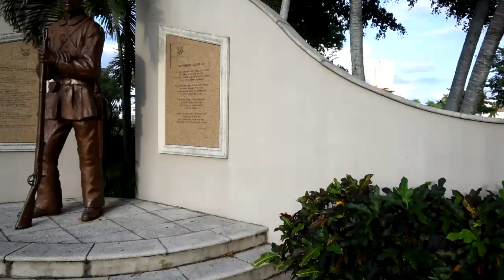Angry Photographer: The common fallacy of DSLR Sensors and what is really creating YOUR images